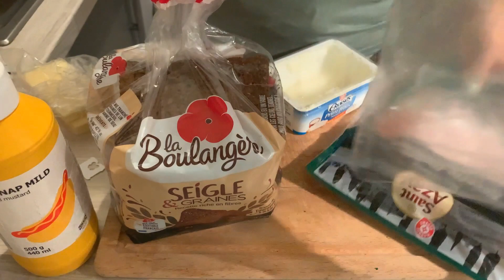PICNIC VLOG, PICNIC BY THE LAKE / GÖL KENARINDA PİKNİK, PİKNİK VLOG (TR-ENG)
Hello everyone! 😍  I'm Tina!
In this video we went to a picnic by the lake in Paris.

Merhabalar herkese! Ben Tina!
Bu videomda Paris'teki göl kenarında pikniğe gittik.